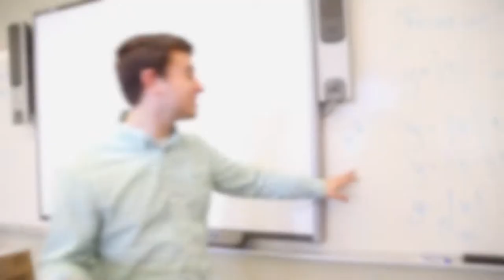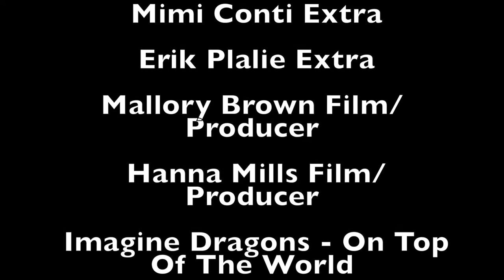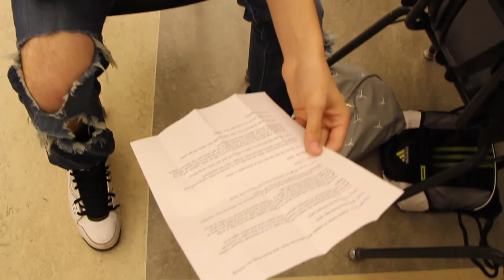KCAIT Media Arts Academy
The Kenton County Academies of Information and Technology introduces the Media Arts Academy offered to the students of Dixie Heights High School, Scott High School, and Simon Kenton High School where scholars will gain experience in photography, editing on professional level, shooting video, designing video games, and so much more!  In the Media Arts Academy, students will learn to collaborate and problem solve with a partner of their choice twice throughout the school year, create an artistic presentation of the things they learn in class, and will have the opportunity to present in front of a panel of highly skilled professionals in the field of media and video production, and judged for a final grade.